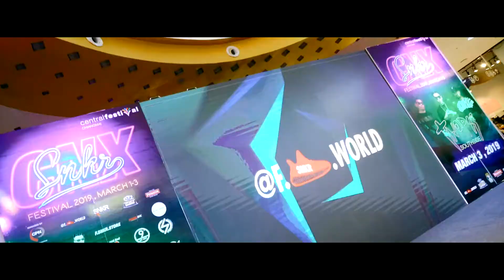pr central 60วิ